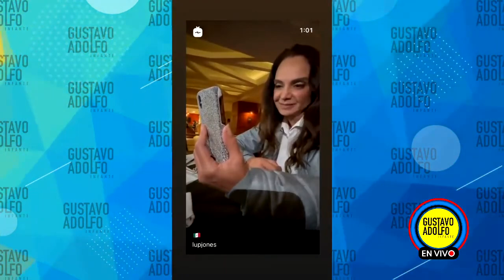Lupita Jones habla de lo feliz que se siente por la coronación de Andrea Meza como Miss Universo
En una llamada LupitaJones nos cuenta cómo se siente después de que la mexicana AndreaMeza se coronara como MissUniverso...